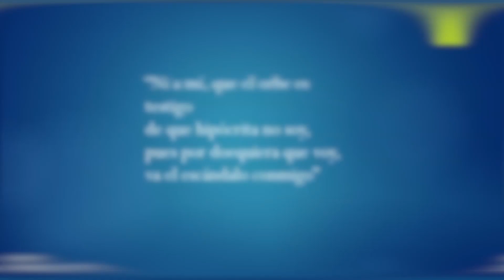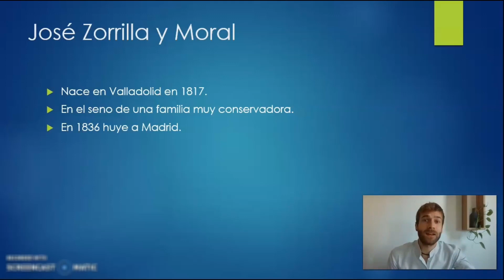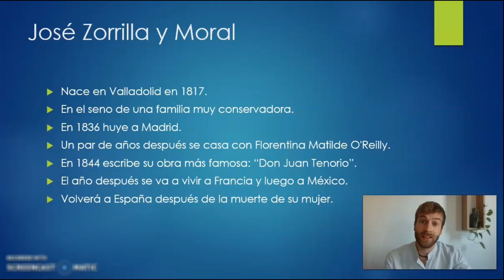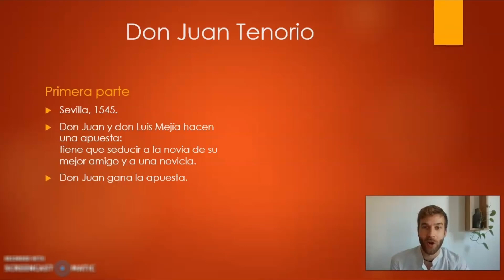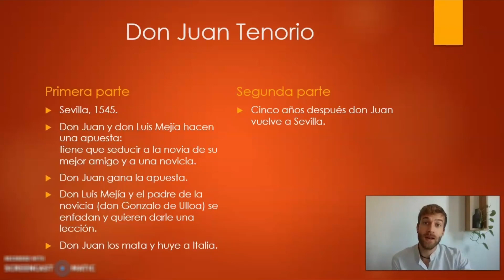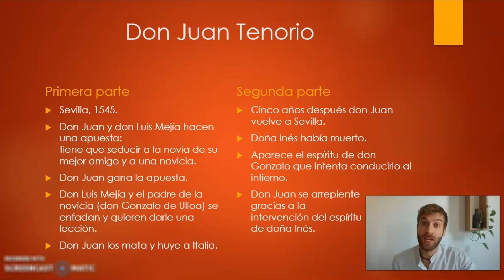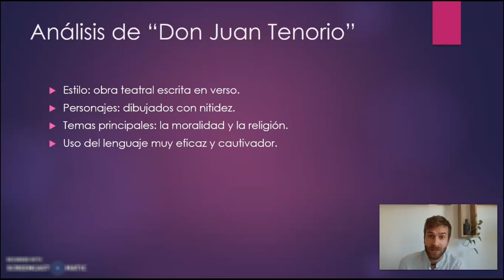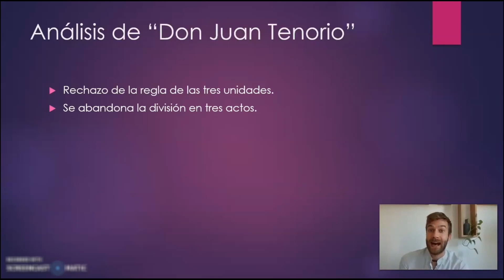José Zorrilla y el don Juan Tenorio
Clase del profesor Gabriele Fossato sobre la vida de José Zorrilla y Moral y sobre su obra "Don Juan Tenorio", terminando con una reflexión sobre el mito del don Juan.